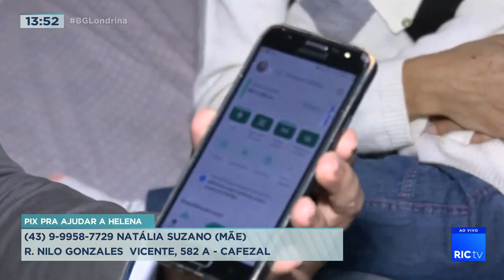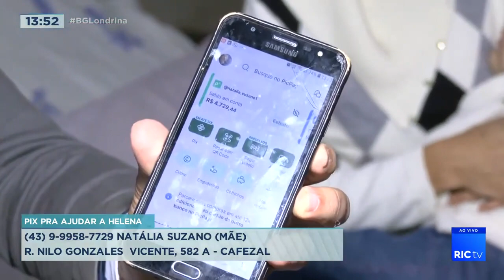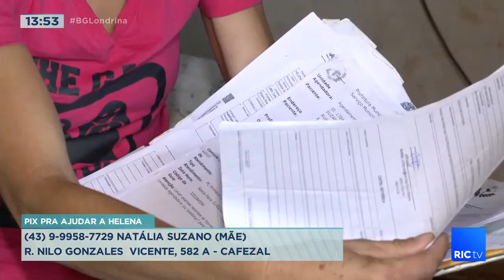Helena Vitória foi diagnosticada com paralisia cerebral aos 9 meses e precisa de uma cadeira